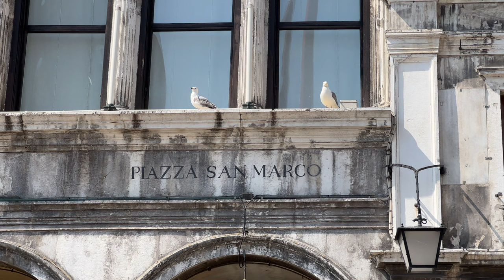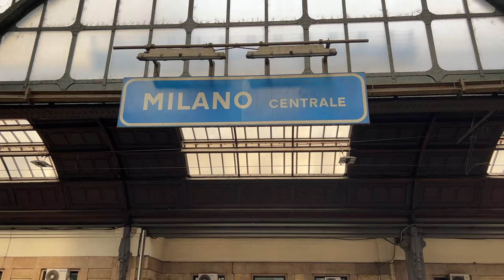Italian Day Trips to Historic Venice and Shopping in Luxurious Milan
Continuing our Italy day trip series, we'll be taking you around to Milan and Venice, two very different cities in terms of not only history and layout, but also overall vibes.

Unless you're totally trying to speedrun Italy, there's no way you'd be able to visit both of these cities in the same day. We gave each one a day a piece over a weekend, but you can easily spend a whole week in each place for your trip, so plan accordingly!

LINKS TO TOURS:
The real Hidden Venice

From Liberty to Luxury The hidden wonders of Milan

Italian Day Trips to Historic Venice and Shopping in Luxurious Milan Transcript:
Once we got to Venice, it was smooth sailing. We met up with our guide to take us around the city and we were on our way.

Once you’re out of the train station, you’re in the heart of Venice. If you’ve never been here before, I would HIGHLY recommend downloading your maps ahead of time. It’s incredibly easy to get lost in this city.

The only way to get around here is either walk or by boat, which can be expensive if you don’t know what you’re doing. We have always opted to walk around, for us it’s just easier.

On the opposite side of the island is Piazza San Marco, the center of Venice’s political, religious and social life for centuries. We were surrounded by really impressive buildings such as the Basilica di san Marco.

While it’s a bit of a walk from the station, just keep following the signs until you get there, as this is something you cannot miss.

From the Piazza it’s very easy to get yourself a gondola ride, however, it’ll cost you. The price when we went was 80 Euros per ride!

There are places around here where you can also enjoy a meal if you’re interested as well

For a light snack, we opted to go to our favorite place in Venice instead: Sepa. Sepa has some of the most delicious seafood, and is quick too. but you’ll be hard pressed to find a seat in here, it’s usually standing room only.

The best part about this place is the Prosecco. OMG I would come back here again just for the Prosecco. Probably the best we’ve had in our entire lives.

After our snack, we decided it was time for lunch. So we sought out the nearest thing to us: PIZZA.

At Osteria Al Pozzo Roverso, we enjoyed authentic Italian pizza, Select Spritzes (different and more bitter than your traditional Aperol Spritzes) and good vibes with the family.

That is, until we realized what time it was and we had to RUN to our train. We realized we had 25 minutes until the train left and it was a 20 minute walk. We were HAULING through the crowds and even running at times.

The train won’t wait for anyone, as we discovered. We got on with literally 5 seconds to spare. Thankfully we made it and got back to Florence on time.

The next day, exhausted from our Venice trip, we headed back to the train station to do our next day trip.

Milan is a global fashion capital, known for its high-end designer boutiques, fashion events, and is the headquarters for Prada Gucci and Versace. It also boasts some really great architecture, which we had the pleasure of touring a bit of.

This is the house that was in the movie “House of Gucci”, the famous Villa Necchi Campiglio. I’m probably butchering the pronunciation of this, but it has now been turned into a museum.
From here we started our way towards the Galleria Vittorio Emanuele, also known as Milan’s Drawing room. It houses some of the most Luxurious boutiques in Milan.
And finally, for our sight seeing tour, we walked to the Duomo di Milano. It’s said if you rub the bronze doors you’ll have good luck.

For the rest of our time in Milan, we walked around with a local to take us on a shopping tour. We had to, we’re in Milan.

The one thing I will say about our time here, is that I felt MASSIVELY underdressed. If you plan on coming here, and want to blend in, try to at least wear something fashionable, not just a teeshirt and pants like me.

Next week, we’ll be in Verona, which was probably our favorite day trip out of all of them.

Chapters
0:00 Intro
0:30 Train to Venice with Family
1:20 Sights of Venice
3:30 Sepa & Pizza
5:00 Sprinting back to the train
5:46 Milan
6:34 Sights of Milan
9:50 Shopping like locals